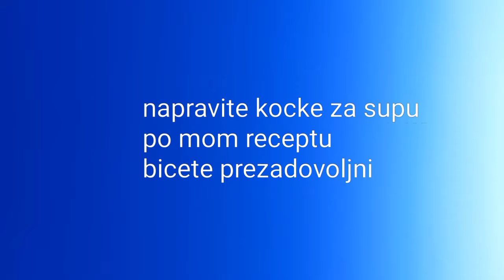Domace telece kocke za supu 👌zapecena teleca koljenica 👌terhana supa 👌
Domaca teleca kocka za supu 👌
zapecena teleca koljenica👌
domaca terhana supa👌
Potrebno

telece koljenice sa mesom ili bez mesa
povrce po zeli, zacini po zelji
kolicina po zelji
koljenice
4-5vece mrkve, pola isjeci na vece komadepola samljeti
list persuna pola isjeckati
pola prase
korjen persuna
korjen celera
2 crvene paprike
2 veca paradajza
so ,biber,vegeta
priprema
koljenice presjeci,oprati
povrce i sjeci na vece komade
pola mrkve samljeti i list persuna
ostaviti za kraj
u vecu serpu staviti koljenice i povrce da se kuha ,kada povrce bude kuhano i omeksa
izvaditi i propasirati ,koljenice nastaviti kuhati po potrebi dodati vodu
ukupno kuhati 2 sata na jakoj vatrii da se odvaja meso od kostu,izvaditii zele iz kostiju ,skinuti meso i isitniti
vodu procjediti u pasirano povrce dodati
isitnjeno meso ,mljevenu mrkvu,isitnjen persun ,sve izmjesati
istresti u tepsiju ili kalup po zelji
ostaviti u frizider ili hladno mjesto da se ohladi i stisne
kad se ohladi isjeci na kocke po zelji
ostaviti u hladnjak
koristiti po potrebi
ja sam napravila supu sa domacom terhanom i kockom za supu (ostatak iz tepsije) i samo dodala so
telecu koljenicu sam zapekla sa malo ulja
detaljan recept za telece kocke pogledajte na videu
prijatno i lijep pozdrav!!